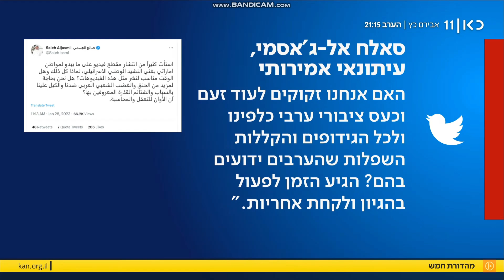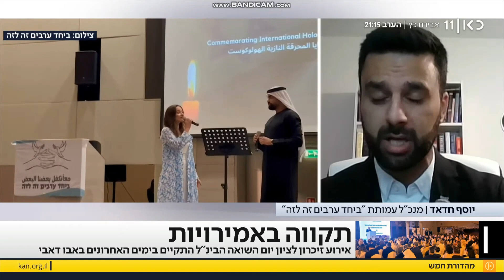כתבה וראיון על הטקס שלנו ליום השואה הבינלאומי באבו דאבי- כאן 11